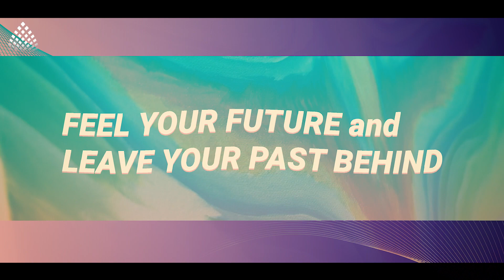The Portal Is OPENED!! | 11.OF APRIL - Message From The UNIVERSE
(IT IS TOTALY FREE)

If you would like to help to spread the message, feel free to help me translate my videos here [Your help is much appreciated]: